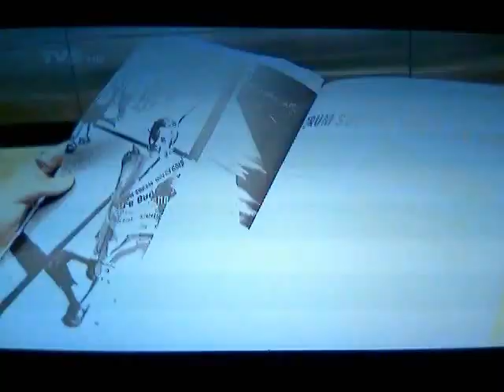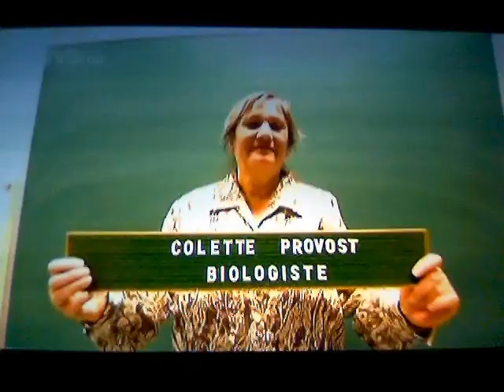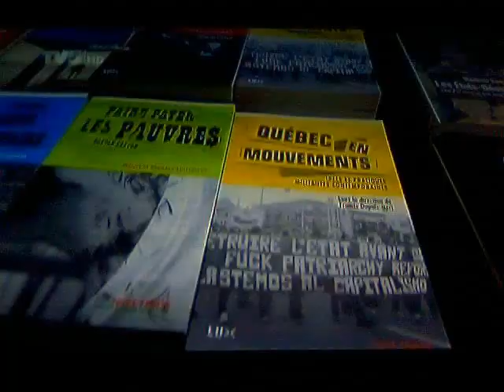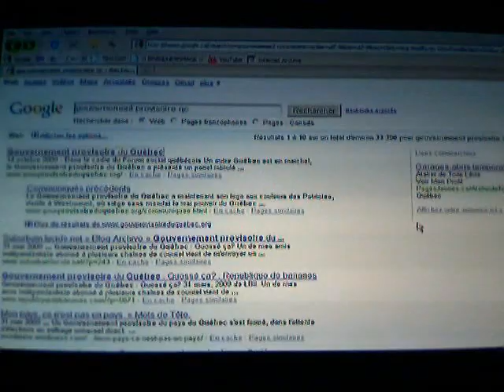Québec Gouvernement Provisoire 2.wmv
La cinéaste Micheline Lanctôt dévoile
quun gouvernement provisoire se prépare à déclarer
unilatéralement lindépendance du Québec
Émission :Club Social du 15 janvier 2010 sur les ondes de TV5